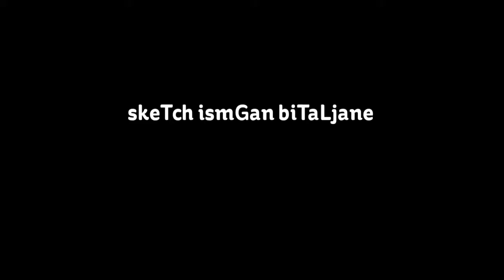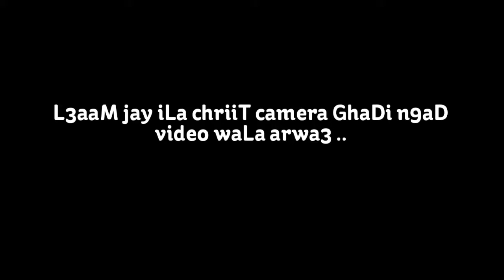BiTaLjane aiSmGaN by Mr BoumLik (FuLL HD +3D)